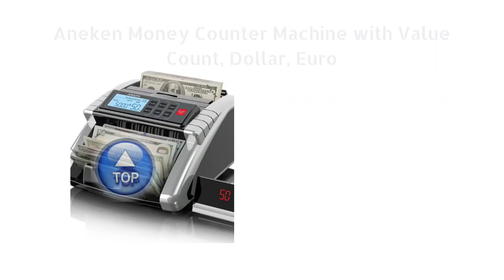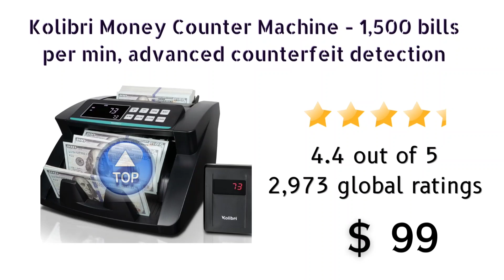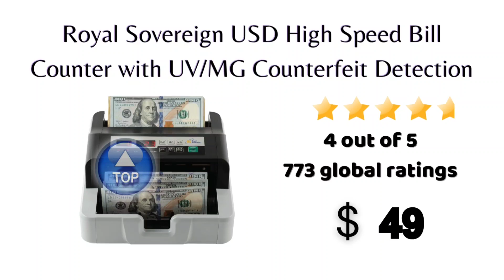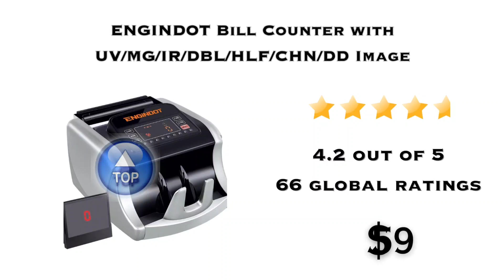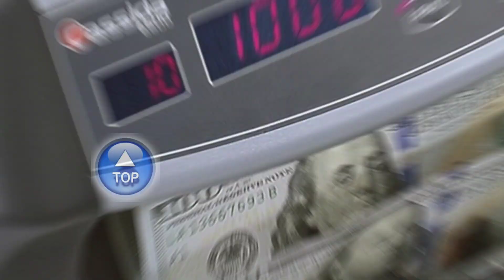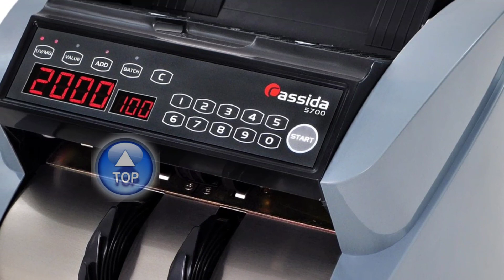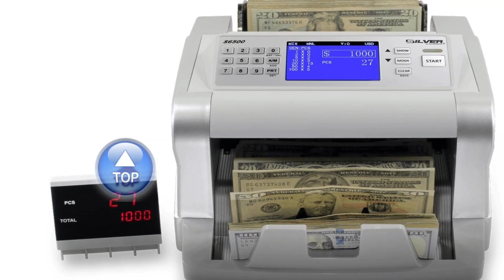Top 12 Best Bill Money Counters Under $150 till 2024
Get the List of Top 12 Best BillMoneyCounters Under $150 till 2024

(US) :  Counter Machine Counterfeit Detection ValuCount

(US) :  Kolibri Counter Detection 1 year Warranty

(US) :  Counter Aneken Counterfeit Detection Machine

(US) :  PONNOR Counterfeit Detection Counting Warranty

(US) :  PONNOR Counter Counting Detection External

(US) :  Royal Sovereign Back Load Counterfeit RBC 100N

(US) :  Cassida Money Counter Counterfeit Detection

(US) :  Cassida 6600 UV MG Business

(US) :  MUNBYN Counter Machine Display Warranty

(US) :  ENGiNDOT Counterfeit Detection Abundant Accessories

(US) :  Aocktobar Counter Counterfeit Detection Warranty

(US) :  MUNBYN Counter Machine Detection Warranty

Thanks
BR Vlogs